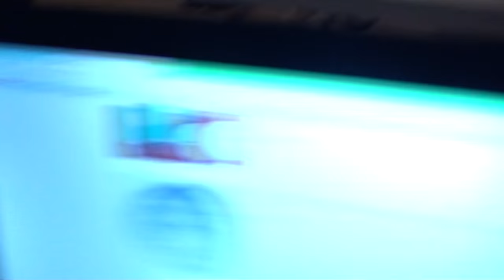ANOTHER ROUGH DAY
More bad news about Kevin's unemployment, and more news about Va's family.

Our Instagrams:
the_neighbors